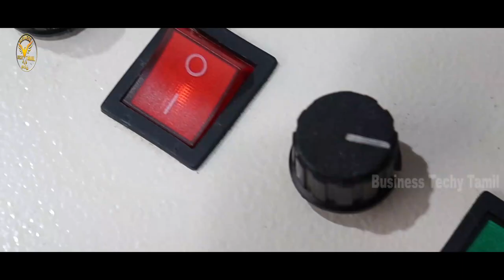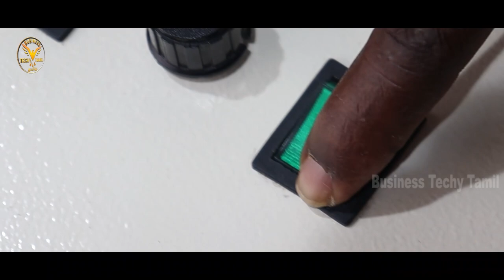100% Fully Automatic COTTON WICK Machine | Very less Investment Business | Business Idea in Tamil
100% Fully Automatic COTTON WICK Machine | Very less Investment Business | Business Idea in Tamil

In this video, we visited SAM PACK India Pvt Ltd., located in Coimbatore. They are manufacturers of various varieties of machinery for small-scale and large-scale industries. In this video, we have discussed the cotton wick manufacturing machine. They have explained the business details and other production cost and profit details in detail.

Coimbatore.

⏱️TIMESTAMPS⏱️
00:00 Highlights
01:15 Introduction
01:59 About company
02:44 About Cotton wick Making Business
03:20 Manufacturing Process
06:11 Machine Details
06:55 Raw Material
08:08 Profit Details
09:28 Investment Details
10:02 Marketing Tips
13:46 Conclusion

Thanks & Regards,
Venkat

This Video is Only for Educational Purpose, Kindly Make Your Own Ground Research Before Investment is a must and important, Business Techy Tamil Channel Is Not responsible For Any Kind of Profit & Loss.